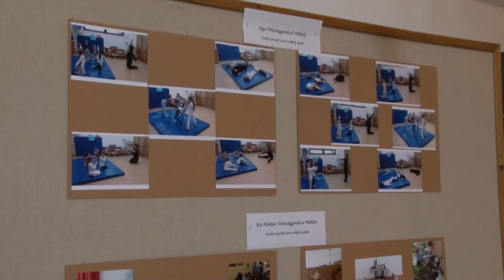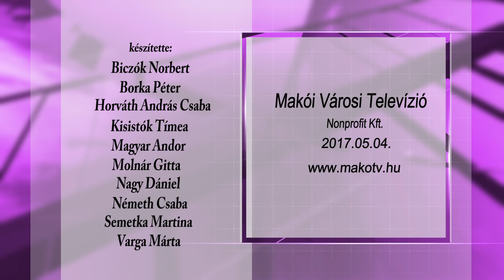Társalgó 2017.05.04.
Összművészeti Gála keretében mutatták meg a Bartókosok tudásukat, felkészültségüket.Stábunk  a Tavaszi táncgálán is forgatott és elmondjuk mire készülhetnek városnapja alkalmából.
Értékes nyereményekért játszhatnak velünk .